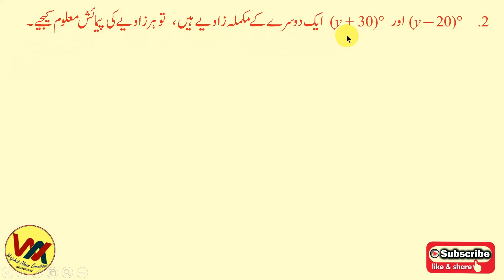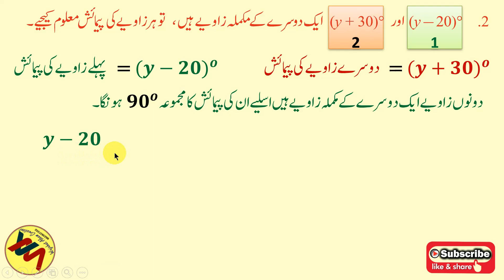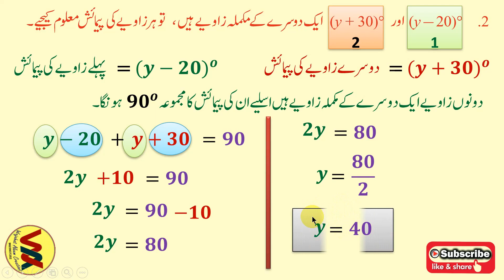CLASS 7 II Angles & Pairs of Angles II زاویہ اور زاویہ کی جوڑیاں II Practice set 16 II Part 2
CLASS 7 II Angles & Pairs of Angles II زاویہ اور زاویہ کی جوڑیاں II Complementary Angles II Practice set 16 II Part 2